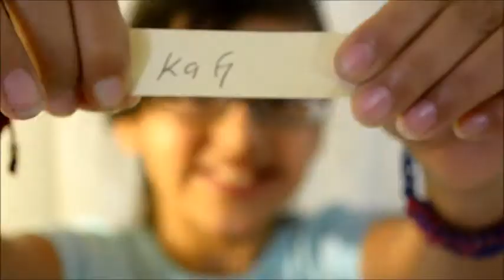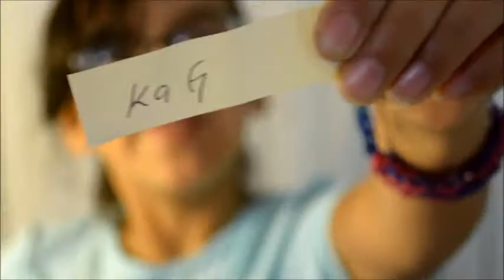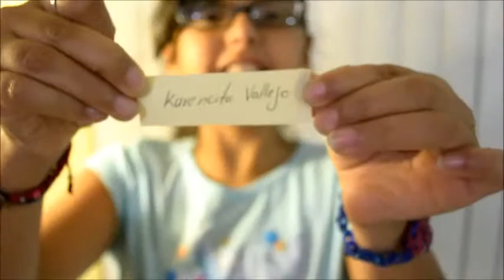GANADOR DEL MINI SORTEO ( FRIJOLES ASQUEROSOS) /SYSTERFUN♥♥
Se soreto un frasco de frijoles asquerosos y los gano Karencita Vallejo quien tiene que contester en menos de una semana en el Facebook de SYSTERFUN mandando un men saje privado en donde pondra sus datos personales para que SYSTERFUN pueda mandarle su premio, si Karencita Vallejo no se comunica en esa semana se sortiara de Nuevo el premio  solo con las dos primeras personas que sacaran al principio ( Pandy44 y Ka C ).
La persona que termine con el premio se les pide que se tomen una foto o un video y lo compartan en la cuenta de Facebook de SYSTERFUN ♥♥.